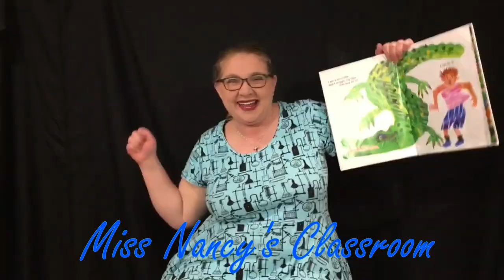I'm Going on a Bear Hunt Preschool Sing Along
I'm Going on a Bear Hunt Sing Along form my Bears Circle Time Level 2 Video.

Miss Nancy’s Classroom is a channel dedicated to helping all young learners to build language, social and motor skills in a fun  and engaging environment.